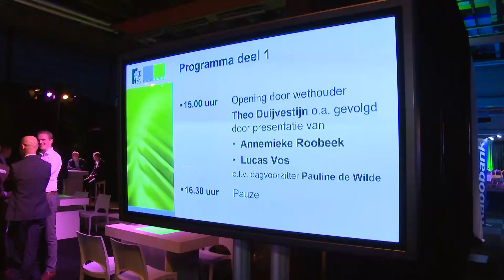Westland Event 2016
Westland Event 2016 stond in teken van verbinding en samenwerking. Gebruik de nieuwe technologie om verbinding met de markt te maken.